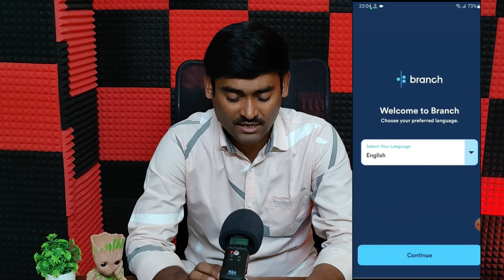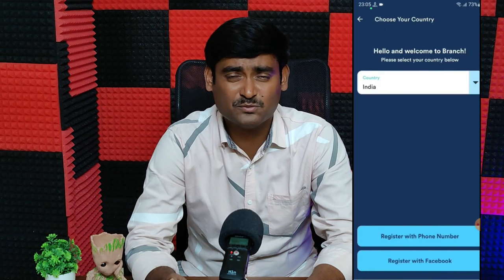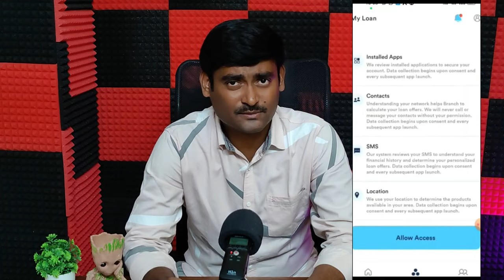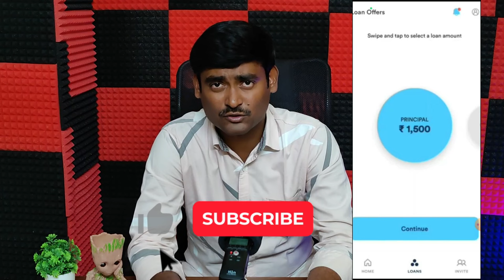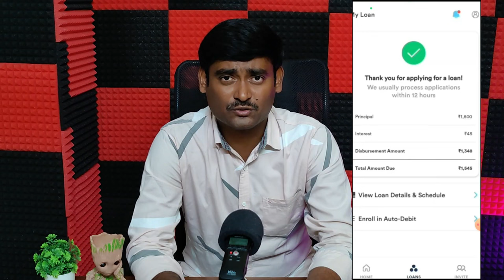Best Loan App Telugu 2024 | Branch Loan Apply Telugu 2024 | New Loan App Telugu 2024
Q & A
loan app
loan app fast approval 2024 telugu
loan apps telugu
loan apps telugu for students
loan app without income proof
loan application
best loan apps telugu
best loan apps for students telugu
best loan app without cibil score and income proof 2024
best loan app without aadhar otp
new loans telugu
new loan application
new loan scheme 2024